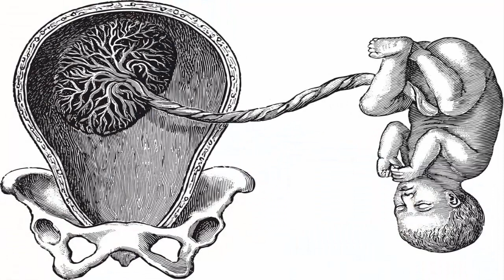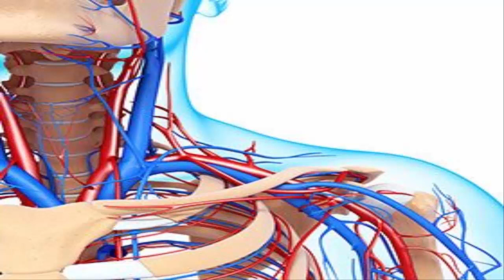Naaf Mein tail Legane ke faide, Oil in Belly Button/ Navel Oiling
welcome to all, PK TREND
Our Youtube Channel PK TREND is all about Interesting Life Issues, Health Tips, Latest News, Interesting Facts, Viral issues, Pakistani Hot Issues, Pakistani Politics In Urdu Language. kids stories. urdu moral sroty. hindi kahani. desi totkey. NEW sad story. sad poetry. emotional story. current issues. worlds hot issues. punjabi music.  and many more